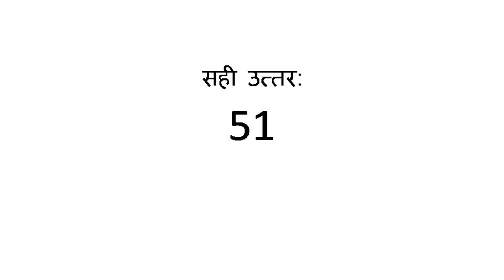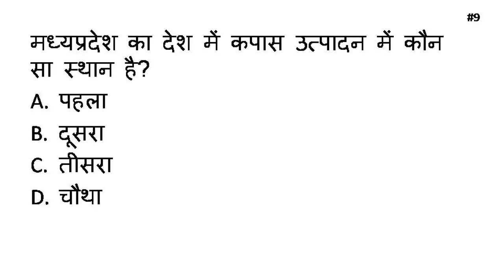ग्रामीण अर्थव्यवस्था वस्तुनिष्ठ प्रश्न भाग-1 | Village Economy Objective Questions Part-1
Computer for Patwari Exam
पटवारी परीक्षा कंप्यूटर विज्ञान
Village Economy and Panchayati Raj
Article 243 of the Indian Constitution